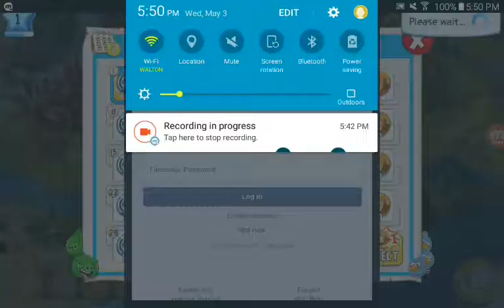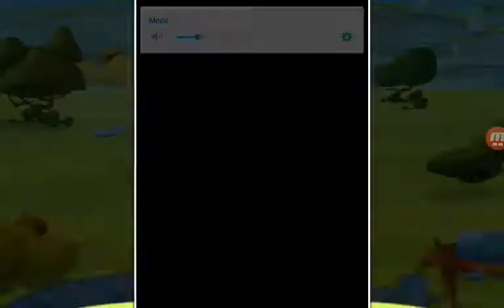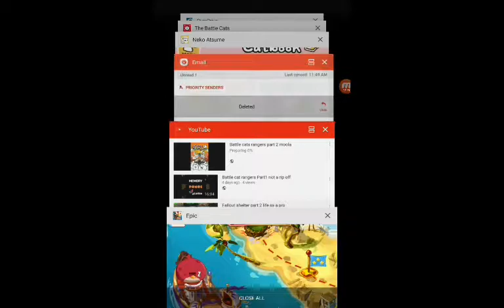Angry birds epic part 1 replacement for fallout shelter